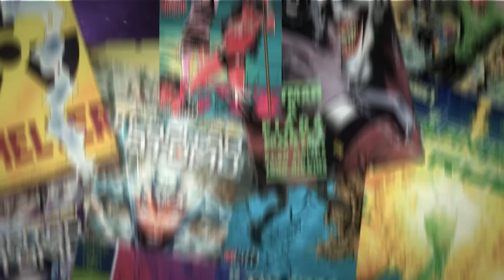LIVE ACTION DE DRAGON BALL CHEGANDO? 5 Filmes que provam que vai ser PERFEITO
Depois que a Disney comprou a Fox, foi anunciado um novo live action de Dragon Ball, dessa vez com orçamento alto.
Quanto o assunto é Live Action, os fãs de Dragon Ball ficam com um frio na espinha, porque Dragon Ball tem uma mancha no seu passado, essa mancha se chama Dragon Ball Evolution, a primeira tentativa de levar Dragon Ball pros cinemas. Eu conheço um número absurdo de ZERO pessoas que gostaram desse filme, e essa talvez seja a obra que o Akira Toriyama mais se arrependeu de ter autorizado, pra vocês verem que nem tudo o dinheiro paga, e o resultado é que esse filme se tornou o legado indesejado do tio Akira.

AC Alphaville
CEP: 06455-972